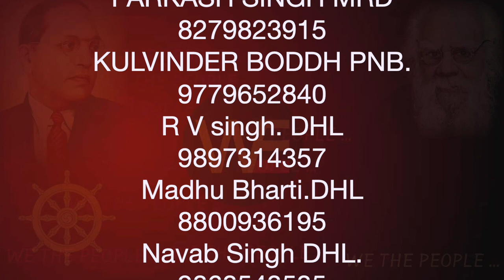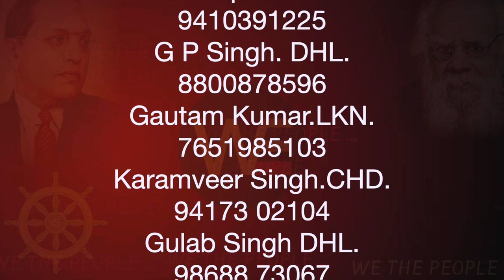WE THE PEOPLE 7 /हम भारत के लोग 7 /Sudhir Raj Singh/Team Twenty Two